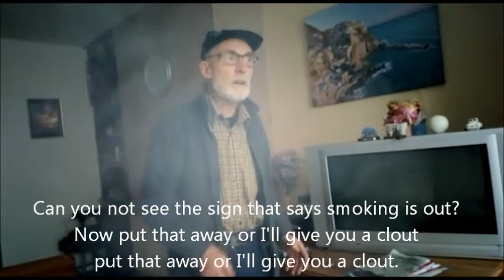The Fag (Cigarette) by Martin Heneghan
Funny anti-smoking song